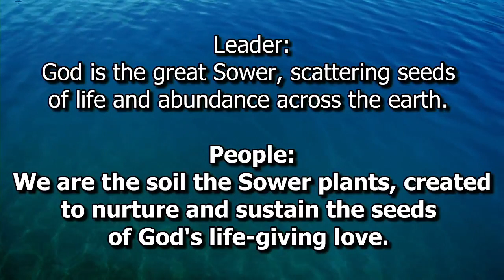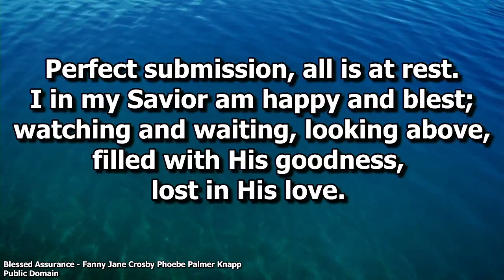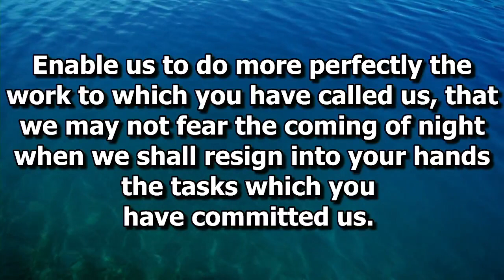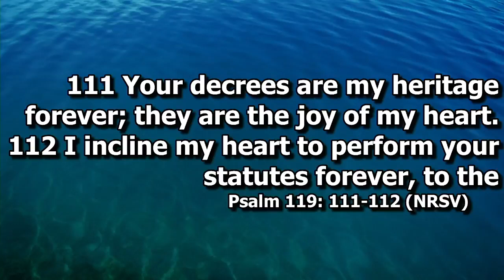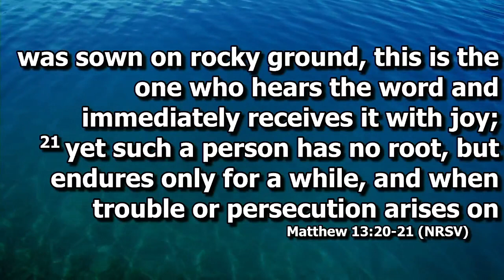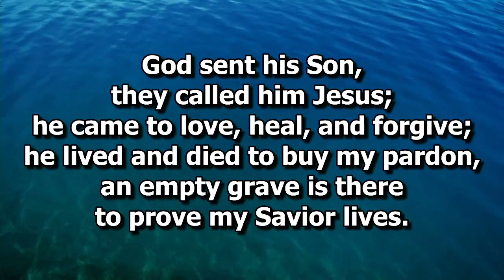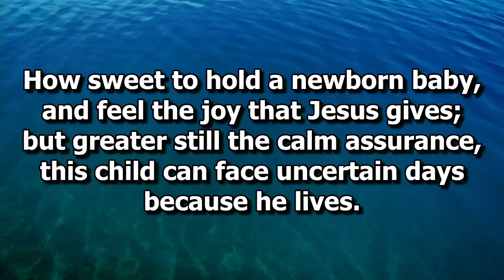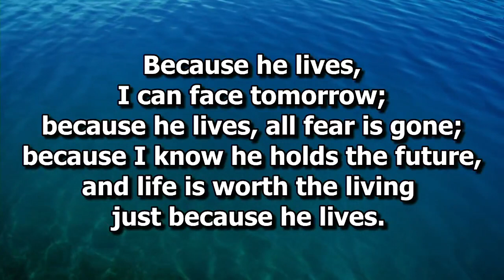Worship 07 16 2023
Welcome to worship! Our message today is "God Will Provide!"